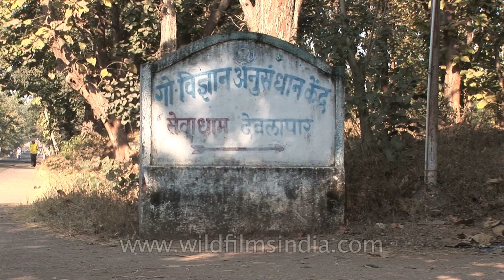Go-vigyan Anusandhan Kendra - promoting Panchagavya Ayurved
Go-vigyan Anusandhan Kendra is a registered research and development organisation working in the field of health, agriculture and cattle protection located in Nagpur. Panchgavya or more commonly Panchagavya or cowpathy is a treatment based on products obtained from cows used in Ayurvedic medicine and of religious significance for Hindus. It is made up of five cow products; milk, curd, ghee, urine and dung. Panchgavya is also used as fertilizers and pesticides in agricultural operations.

The medicinal usage of Panchgavya particularly cow urine is practiced in Ayurveda. Although some Indian doctors view the medicines as eccentric, proponents claim that cow urine therapy is capable of curing several diseases, including certain types of cancer.

The Hindu nationalist organization Rashtriya Swayamsevak Sangh developed a beverage called Gauloka Peya which translates as "drink from the land of cow" that incorporates distilled and sterile cow urine mixed with water and traditional Indian herbs and medicinal plants such as Brahmi and basil in a 1-to-7 ratio, claimed by the manufacturers to have medicinal properties. The group announced plans to market the beverage as a 'healthy' alternative to soft drinks such as Pepsi and Coca Cola. One doctor from Abu Dhabi dismissed these claims.

Source - Wikipedia